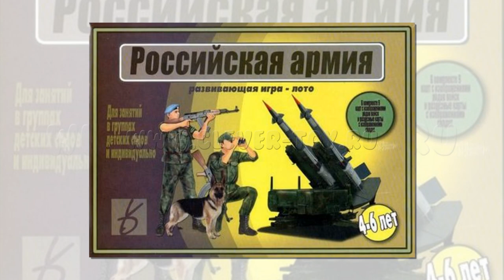Поляки назвали вооружение стран НАТО «старым барахлом»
Польское специализированное интернет-издание Defence 24 сообщило своим читателям, что «российская угроза» из Калининградской области РФ серьезно возросла. Процесс формирования 18-й мотострелковой дивизии 11-го армейского корпуса идет ошеломляющими темпами. Кроме того, было отмечено расформирование 79-й мотострелковой бригады и организации на её основе четырех отдельных полков (79-го, 275-го и 280-го мотострелк+овых и 11-го танкового), которые, как подозревают поляки, могут стать бригадами.

В материале также приводились подробности насыщения новейшими типами вооружений частей и подразделений ВС РФ на этом направлении. Комментарии польских читателей не заставили себя ждать.

Калининградская область всегда имела стратегическое значение. В последнее время оно выросло ещё больше. Для всех очевидно, что из-за наращивания численности контингента США в Польше, России пришлось активизировать процесс милитаризации региона. Вашингтон насаждает страх, Москва вынужденно военизирует Калининград, но полем боя станет польская территория, именно мы понесем наибольшие потери. На нашу беду проамериканское лобби в Варшаве остается сильным, так что уровень нашей безопасности продолжит снижаться

– обратил внимание Trzcinq.

Запад первый начал, так что он получил, чего добивался. Непонятно зачем России новые вооружения, если у НАТО – одно старое барахло. Модернизированная российская техника лучше натовской

– считает Logiz.

Один из читателей решил продемонстрировать «эрудицию», надеясь на поддержку русофобов. Он заявил, что по экономике Россия сопоставима с Испанией, но при этом имеет вторую по силе армию на планете. Такое соотношение он назвал «безумием». При этом он не потрудился уточнить, как он произвел вычисления.

Испания может забросать Россию единственным своим продуктом – помидорами. Россия способна стереть Испанию одним залпом ракет…

– ответил предыдущему комментатору Hanys, которого по его диалогам сложно заподозрить в любви к Москве.

Одна часть читателей вспомнила о попытках Наполеона и Гитлера завоевать Россию, и что из этого в итоге вышло. Другая часть вообще заглянула в седую древность, рассказав об «избиении под Москвой» в начале XVII века и напомнив о разделе Речи Посполитой между Российской империей и Пруссией в конце XVIII века.

По общему мнению поляков, Россию не стоит недооценивать – это серьезный противник, который будет упорно драться до самого конца с любым врагом. При этом Польше лучше держаться подальше от этого процесса, ведь русские первыми вряд ли нападут. Заметим, что среди польских чиновников и политиков также достаточно здравомыслящих людей, абсолютно незаинтересованных в войне с Россией.